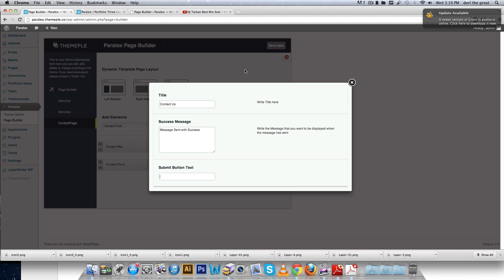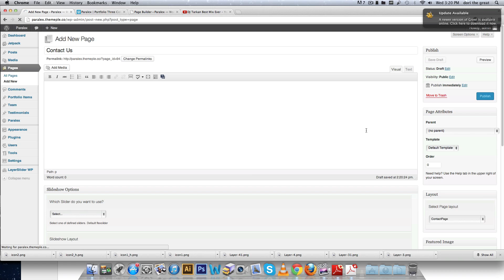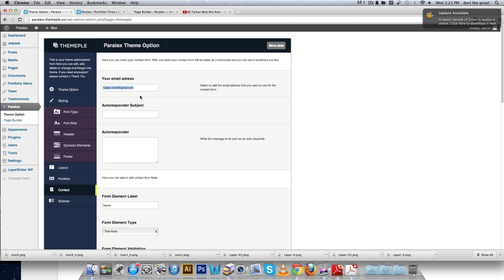Configure Contact Page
How to setup contact page